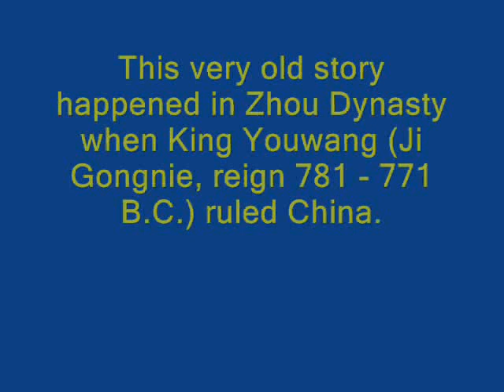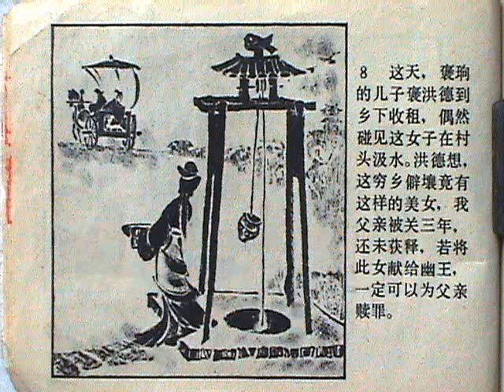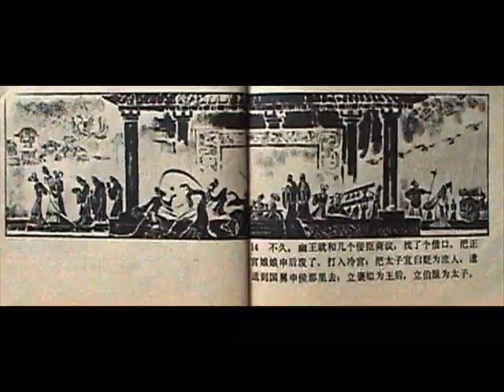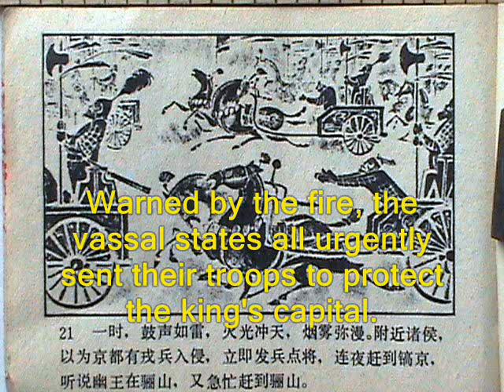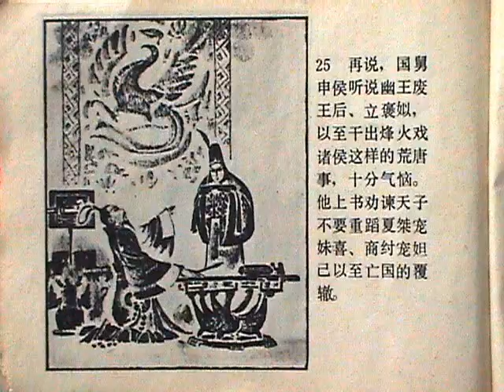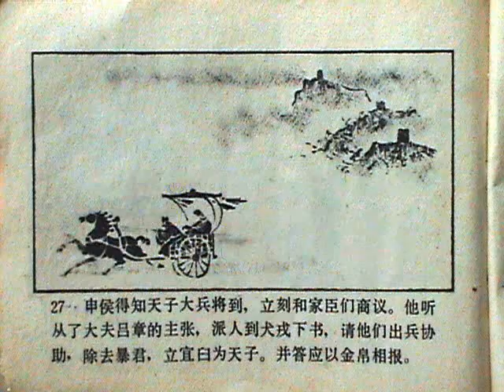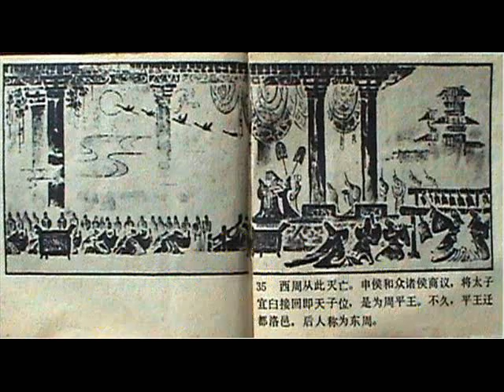King YouWang (周幽王的故事)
King YouWang (周幽王的故事), 连环画 of He Ning.